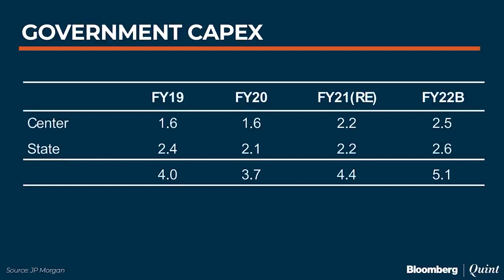JPMorgan's Sajjid Chinoy On Government Spending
Don't want a situation where states become too conservative, overdo fiscal consolidation and public investments get cannibalised, says JPMorgan's Sajjid Chinoy on government spending.